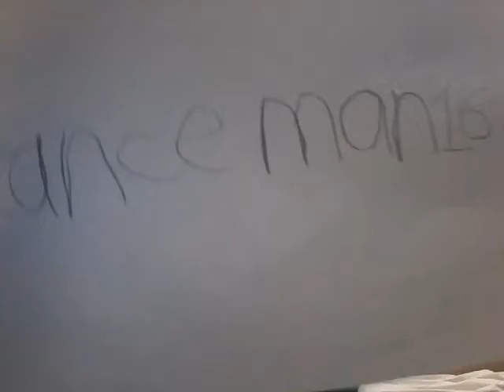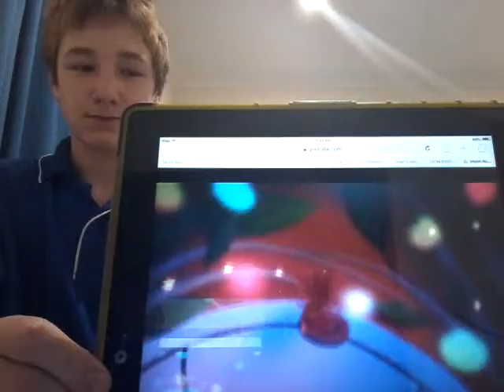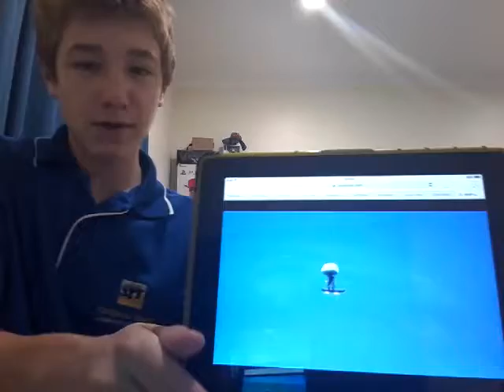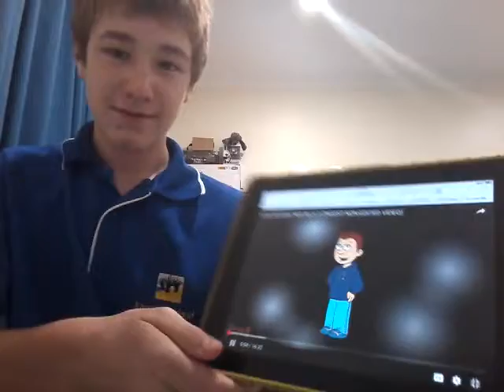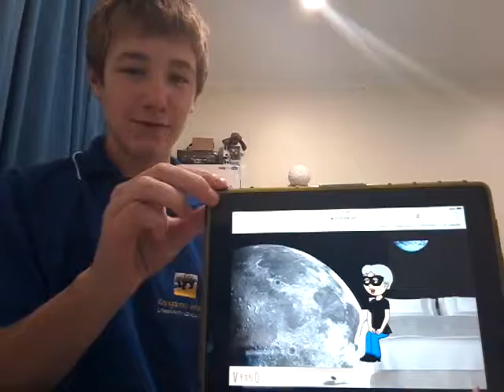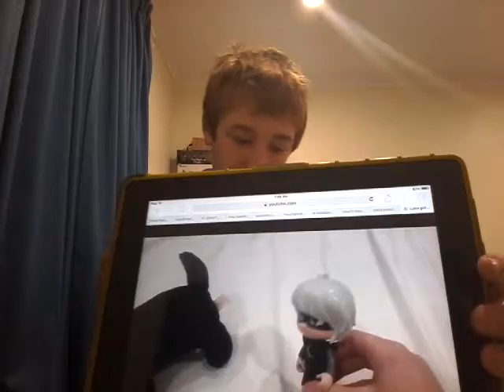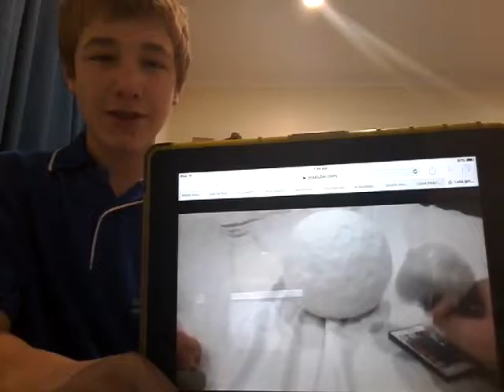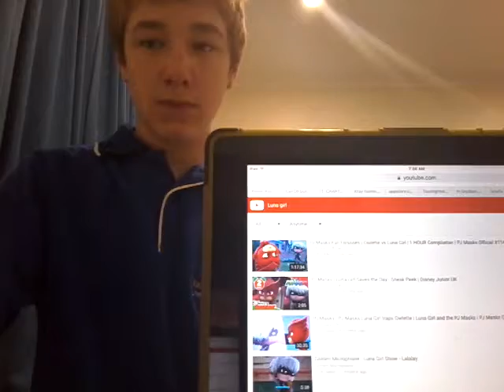I am reacting to luna girl again